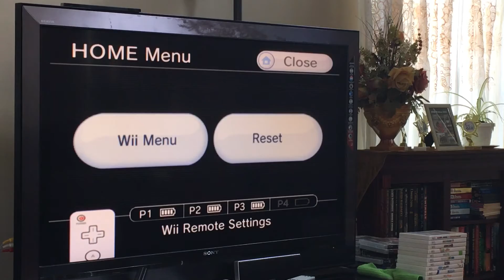Pellie, Monkey, & Daisy Plays Mario & Sonic At The Olympic Games Part 3 (1/2)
In this part of the 3rd part, Pellie, Monkey, & Daisy try out Dream Table Tennis with the same character they're using. Before they do that, Pellie said that Monkey is getting destroyed at the Olympics again for making grounded videos out of good users, and for his punishment, Monkey's going to miss the graduation party at a friend's house. The winner of this event is Daisy. Enjoy! If you get confused, these are the characters that Pellie, Monkey, and Daisy are using.
Pellie is Peach
Monkey is Bowser
Daisy is Tails
Part 2 of the 3rd part will be coming when it's ready